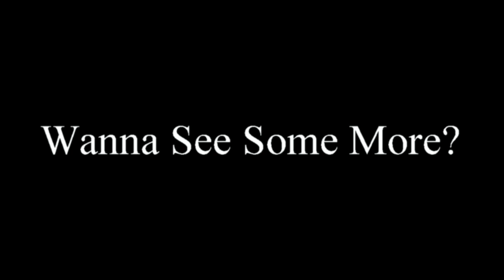BIG TIRE BOYS @ VMP